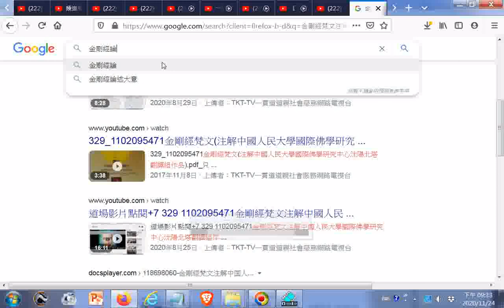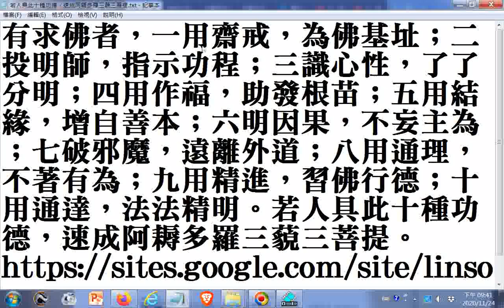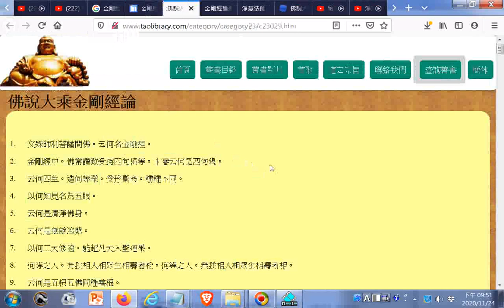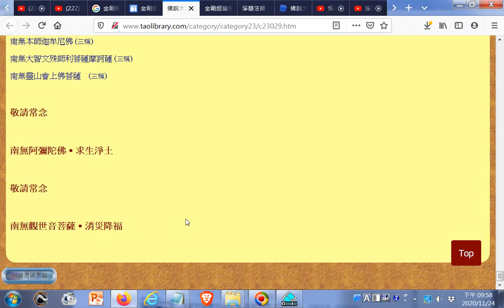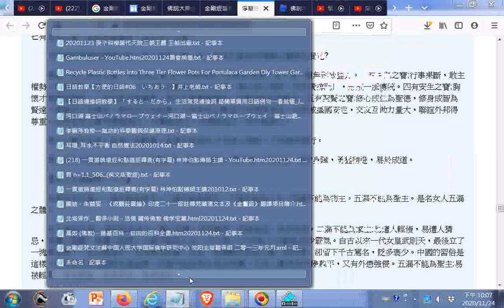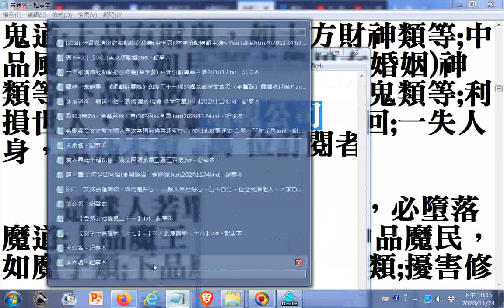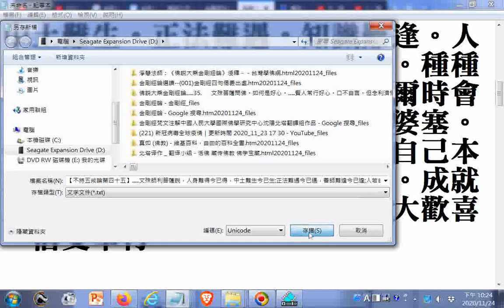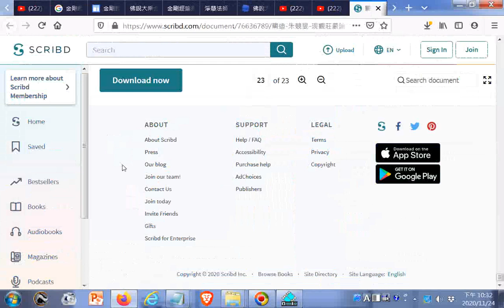金剛經論...【破齋犯戒論第三十】... 這樣人若單犯飲酒戒律，必墮落鬼道;上品有財鬼，如十方財神類等;中品風月鬼，如月老(主管男女婚姻)神類等...這樣人若單犯淫欲戒律，必墮落魔道;上品魔王..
.這樣人若單犯淫欲戒律，必墮落魔道;上品魔王，如波旬等;中品魔民，如魔子類;下品魔女，如天魔類;擾害修行人，迷惑世人;福盡氣消，隨業輪回;一失人身，萬劫不復